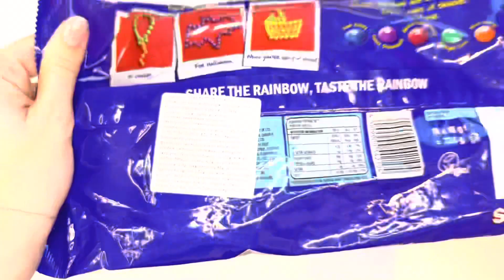Limited Edition Darkside Skittles / Let's see what's inside!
Welcome!  In this video, we're about to open up a Limited Edition Darkside Skittles !  Let's see what's inside!  It can be purchased by Dealz for $2.49